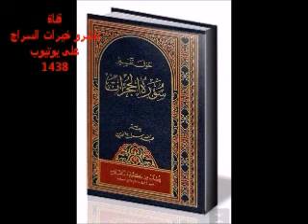نفحات سراجية ١٥٥-الجنة فيها ماتعرف وما لا تعرف